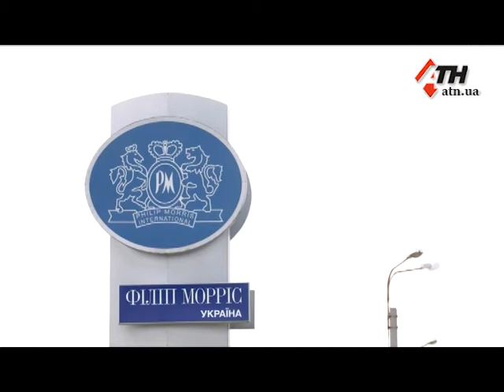Нетрезвый водитель пытался скрыться с места ДТП - 12.06.2018